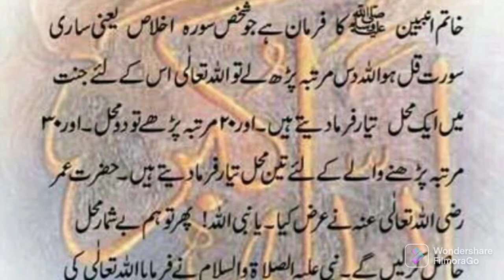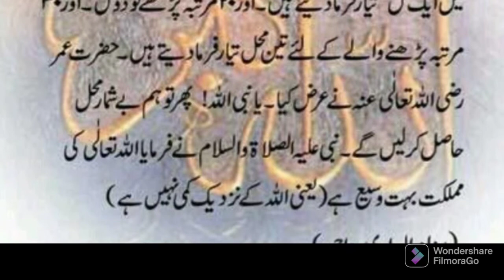Nabieﷺna formya/ Jant ma mahil/رات کو یہ سورت پڑھ کر سو جائیں/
jant
JANNTA MA Mahall